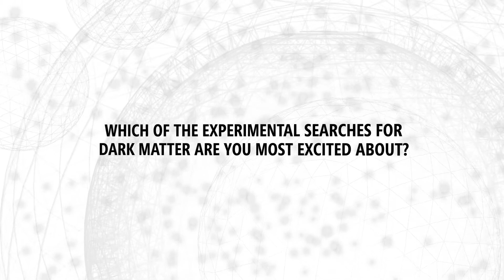Surjeet Rajendran: 2017 Breakthrough Prize Laureate Interviews